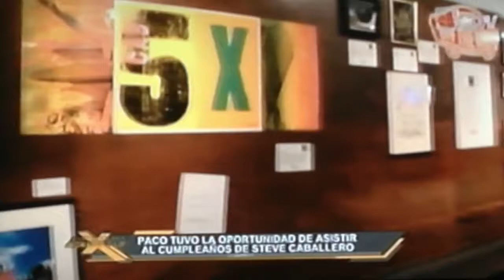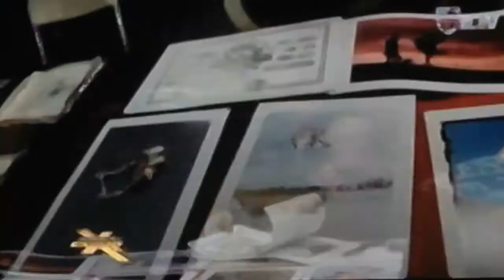Adrenalina Xtreme Paco en Vivo, Evan Gómez, Caballero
Desde San Cosme Skatepark platicando de Evan Gómez y el cumpleaños de Steve Caballero.